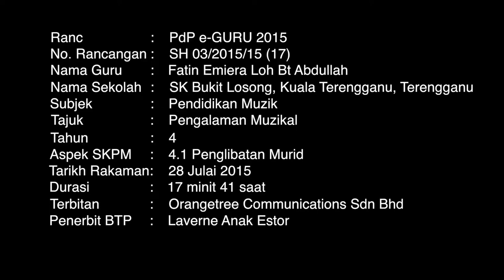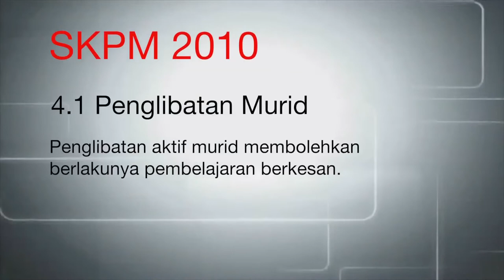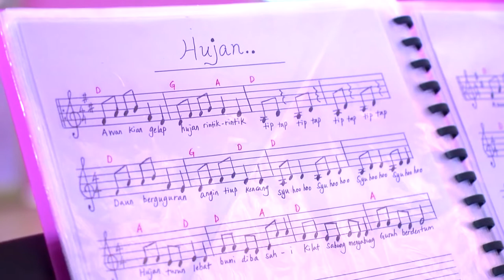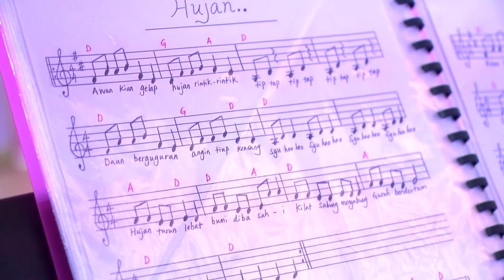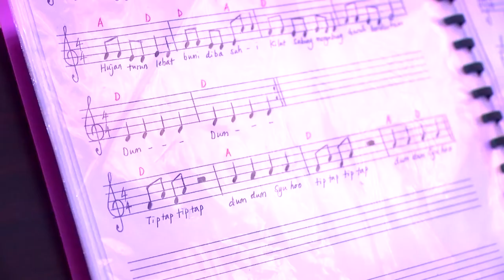Tahun 4 | Pendidikan Muzik | Pengalaman Muzikal | eGuru 070